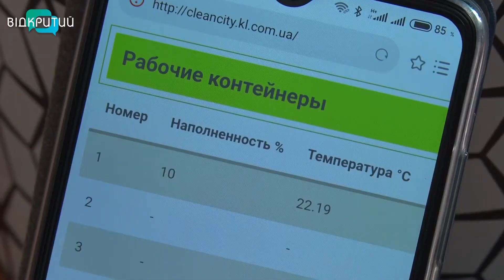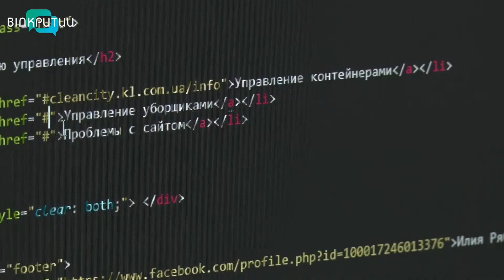14-річний дніпрянин розробив "Розумний сміттєвий контейнер"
14-річний дніпрянин розробив "Розумний сміттєвий контейнер"
63 views
•Feb 24, 2020
10
SAVE
Вiдкритий
Збір сміття можна контролювати. Такого висновку дійшов 14-річний дніпрянин Ілля Рябко. Хлопець розробив прилад, який кріпиться до сміттєвого контейнера та в режимі онлайн дозволяє спостерігати за тим, як наповнюється бак та вчасно його вивозити. Винахід переміг у Всеукраїнському конкурсі «Техно-2020». З юним винахідником поспілкувалися журналісти Відкритого